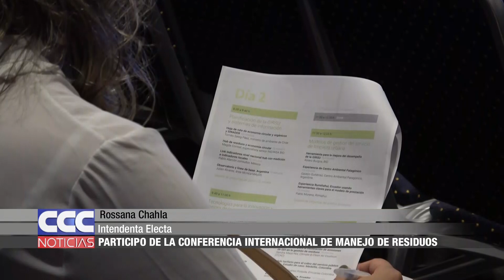05 Chahla participa de la Conferencia Internacional sobre Manejo de Residuos Sólidos